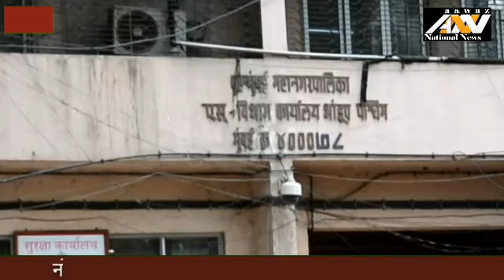राकेश शेट्टी एस वॉर्ड पहुँचे लोगों की समस्या लेकर Aawaz national news